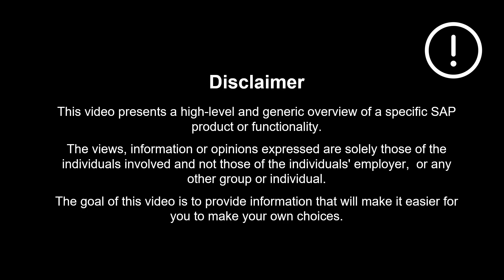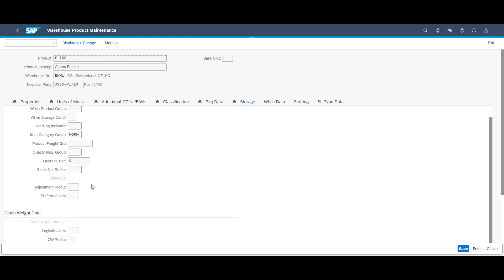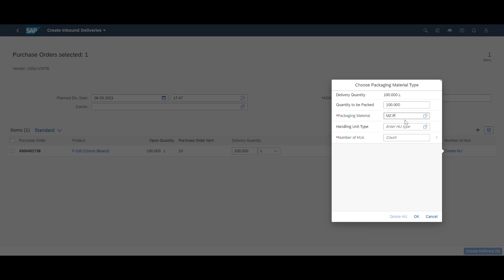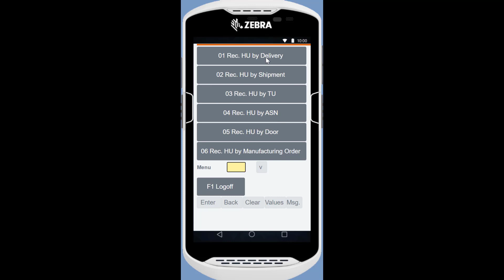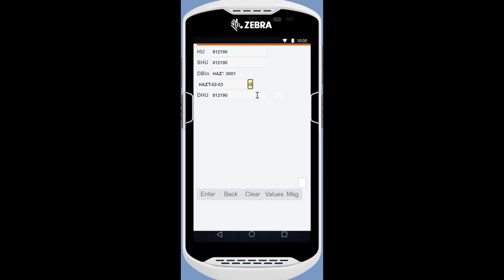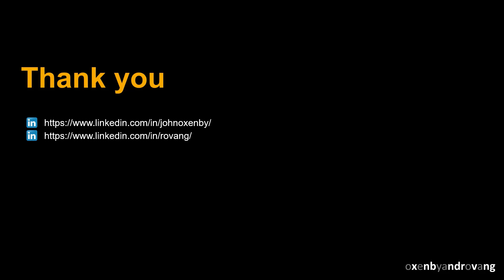SAP S/4HANA Extended Warehouse Management - Inbound - Unloading Hazardous Materials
S4HANA Extended Warehouse Management can support you with the storage of hazardous substances. In the put-away checks, you can activate hazardous substance checks, allowing the system to direct the put-away of hazardous substances in the warehouse according to the hazardous substances' properties.

It helps you:
Secure that hazardous goods are stored according to their storage requirements.
Ensure that hazardous goods are stored separately from other substances.
Secure that security and GxP requirements are met.

0:00 Introduction
0:29 Benefits
0:43 Concept
2:02  Scenario/Demo
4:42 Available in
4:56 Recap of Benefits